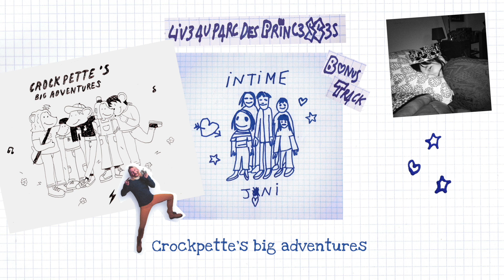Joni - Bonus Track : Live au Parc des Princesses (Lyric Video)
Joni - Bonus Track : Live au Parc des Princesses

Écrit par : Samya Moineaud
Composé par : Antoine Martin, Samya Moineaud, Lucien Richardson, Louise Pagès, Clément Tijou

Réalisation : Joni

Musicien :
Chant : Samya Moineaud
Guitare : Antoine Martin
Claviers : Clément Tijou
Basse : Lucien Richardson
Choeurs : Louise Pagès

Mixage : Clément Tijou

Mastering : Marie Pieprzownik
Studio de mastering : Translab Master Studios

Production : Motif Music & Boni Music
Producteur Exécutif et A&R : Maurice Vogt

Édition : Motif Paris Publishing

2024